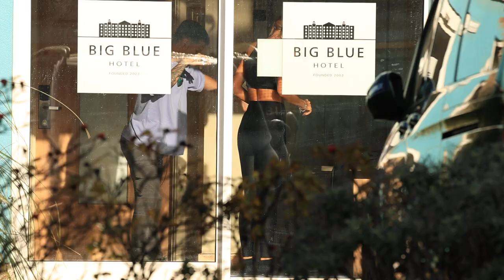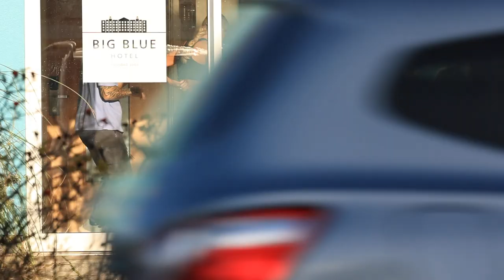Strictly come Dancing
Pro dancers Gorka Marquez and Luba Mushtuk spotted practising a dance routine in a hotel corridor